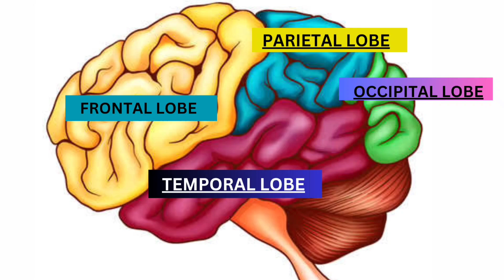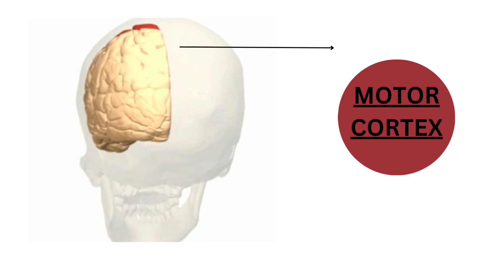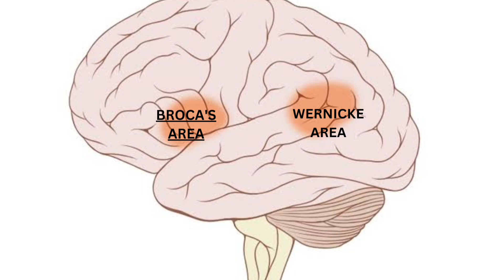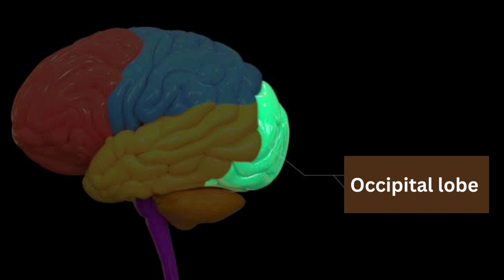Lobes: frontal,parietal,occipital,temporal and it's function